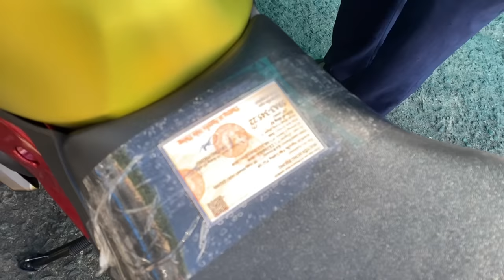Tạm biệt ZX25R gửi ra Hà Nội - Chất Lượng nói lên uy tín xe bán lỗ 90 triệu | MinhBiker